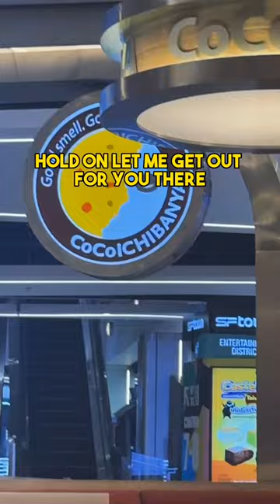Best katsu Curry from Japan in London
Tik TIk and IG for More